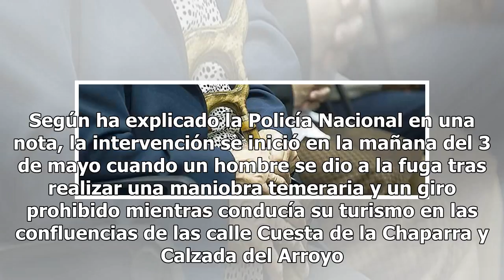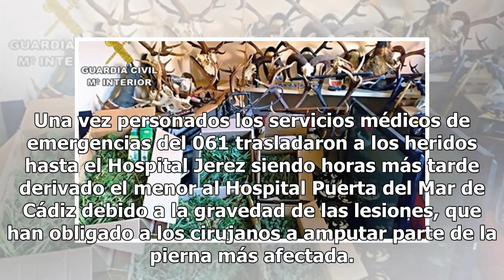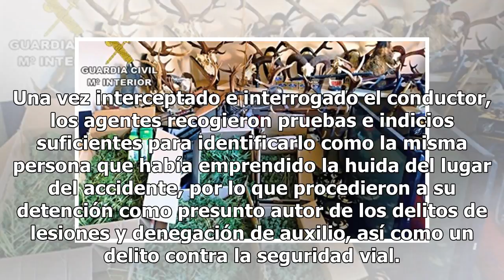En prisión el conductor que dio positivo en droga tras chocar con una moto con un menor - Provinc...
En prisión el conductor que dio positivo en droga tras chocar con una moto con un menor - Provincia - Noticias, última hora, vídeos y fotos de Provincia